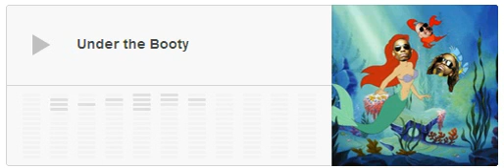Under The Booty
by TDRloid